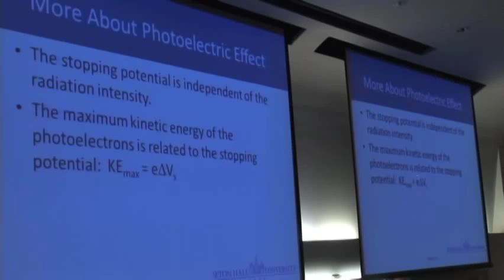Jose Lopez: Fascinated by Physics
Ever since Asst. Professor of Physics Jose Lopez can remember he was fascinated by science. As he learned more, physics became his focus and he shares thoughts on his research on microplasmas, his classes and his passion for teaching at SHU.